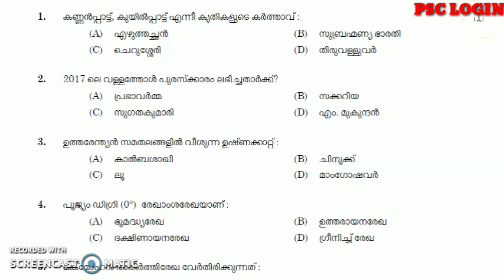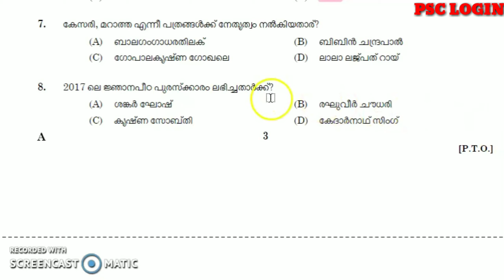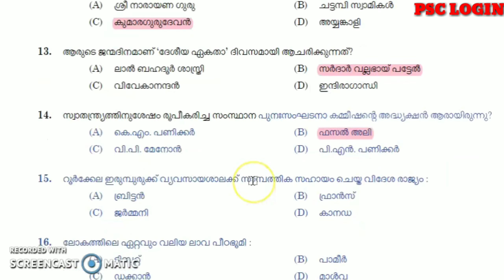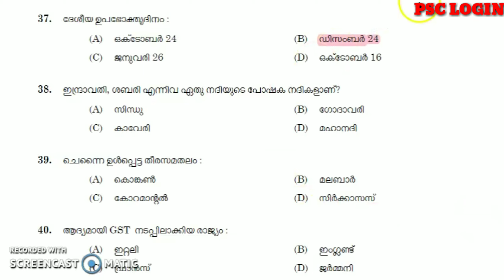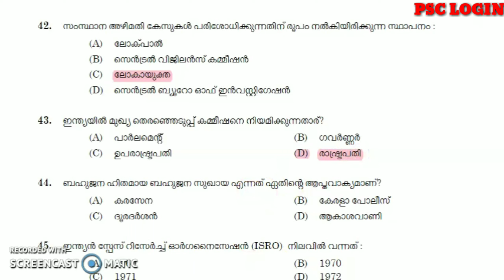Kerala PSC Previous Year Question Paper || LDC 2020 || LGS | Fireman || LP - UP || SI || GK | CLS #4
Post: Reserve Driver KSRTC
Department: Kerala State Road Transport Corporation
Category Code: 444/17, 445/17
Question Paper Code: 87/18
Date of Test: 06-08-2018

PREVIOUS QUESTION PAPERS  / PSC / LDC / LGS / LPSA / UPSA / SECRETARIAT OFFICE  ATTENDANT /  BDO / FIREMAN / KERALA PSC / SI / GK

geography class link